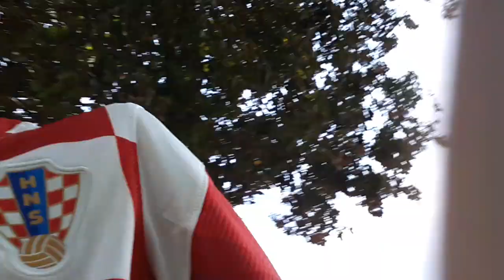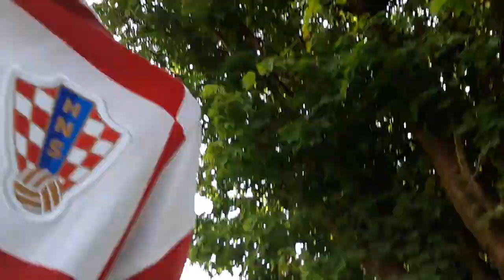19 July 2022